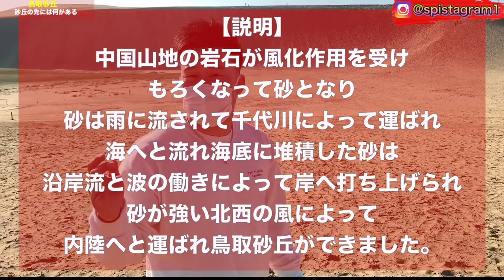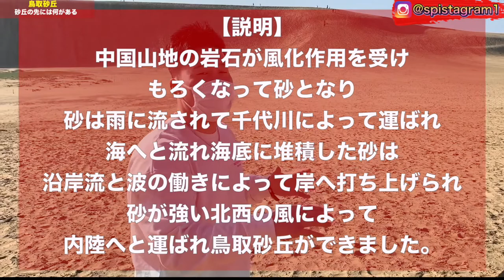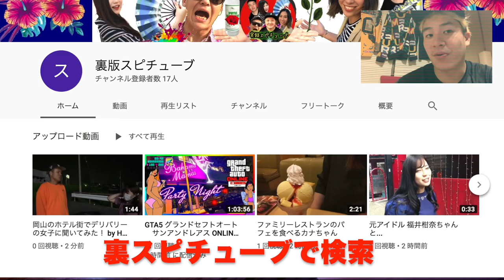砂漠の中の一軒家！？ 砂漠の果てになぞの廃墟があった！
この動画は随分前の動画 自粛前の2-３月頃動画になります。

以前はドライブインだったようで現在は休憩駐車場のみの利用なようです。実際に所有者の許可を得て内部に入ったブログもあるようです。